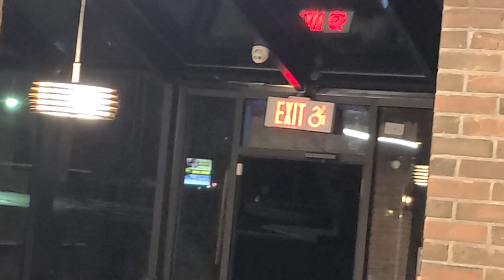NEW MC BARBER LOOKS AMAZING💯💯💯(Berlin CT USA 🇺🇸)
this is MC Barbernew location for Master Barbers as well training new Barbers